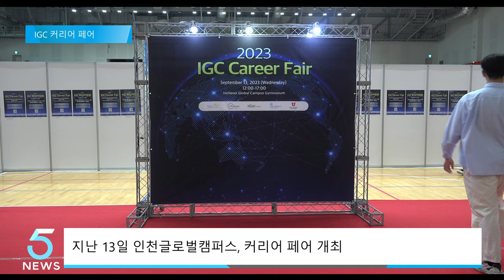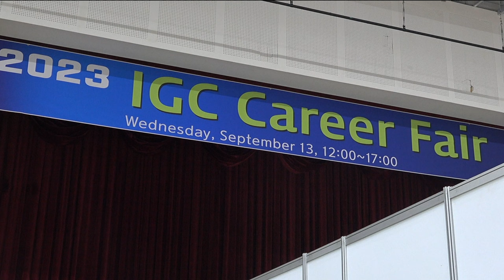인천글로벌캠퍼스, 취업박람회 개최 (IBS 5시 뉴스 2023.09.18)